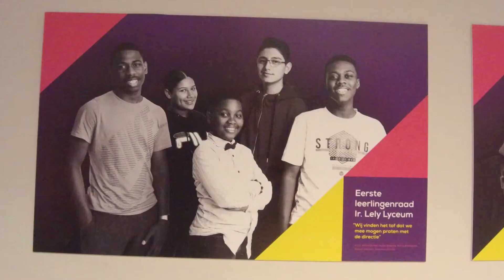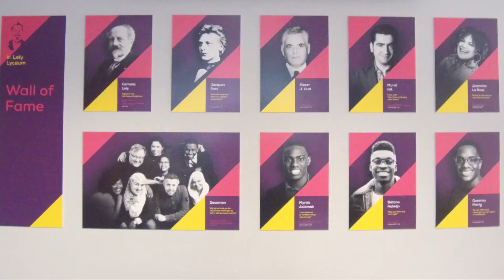Ir. Lely Lyceum, Amsterdam - De VO Gids